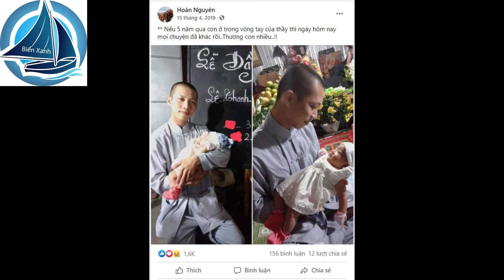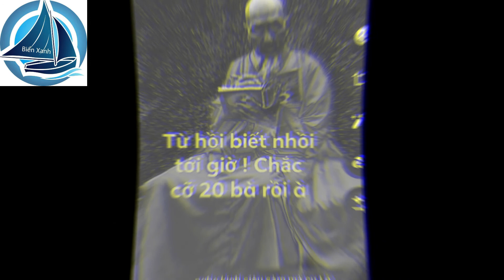TÀ AM ĐẠO Ù Ù ! CHẾ LỜI & TB: BIỂN XANH